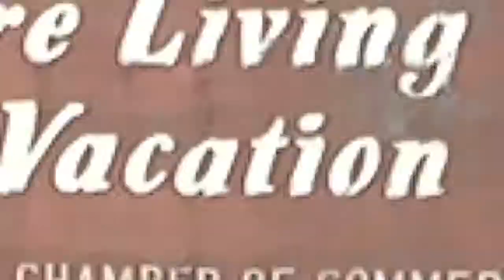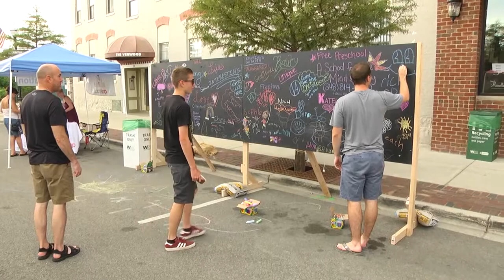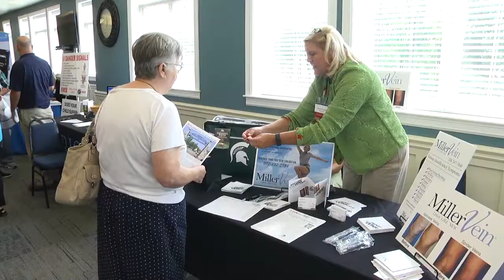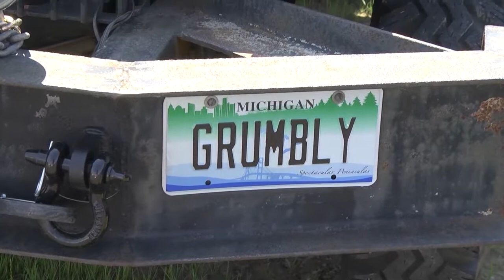ONTV News #715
John Atwater & Melissa Kratt bring you the news affecting the Orion area. Stories include: 2016 Dragon on the Lake festival, Senior Living Expo, Carpenter Elementary Recognition, Roadkill Nights and MORE.